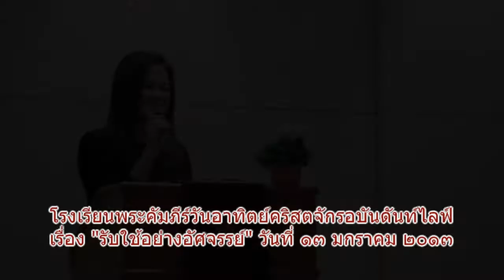คำเทศนา "รับใช้อย่างอัศจรรย์"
โรงเรียนพระคัมภีร์วันอาทิตย์คริสตจักรอบันดันท์ไลฟ์
เรื่อง "รับใช้อย่างอัศจรรย์" เมื่อวันอาทิตย์ที่ ๑๓ มกราคม ๒๐๑๓